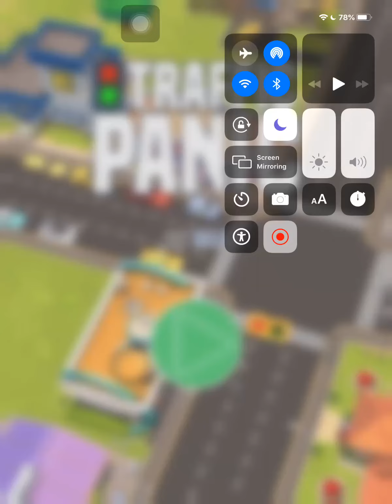I’m now working as a mechanic *im not verygood at it*